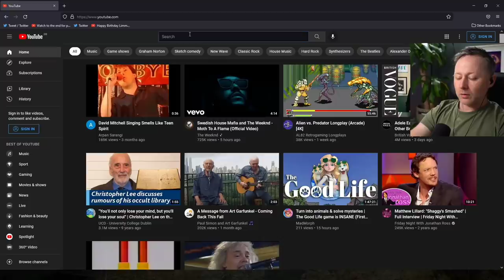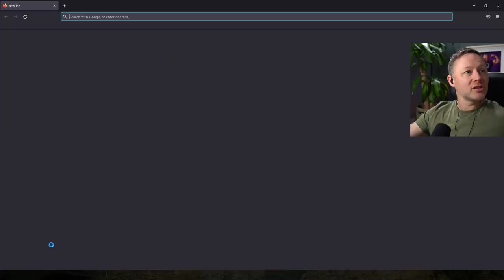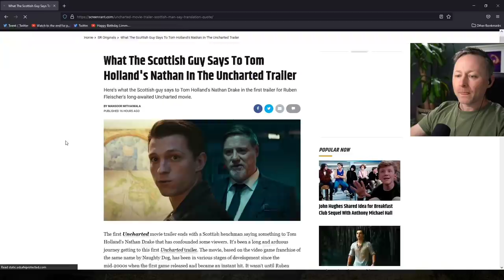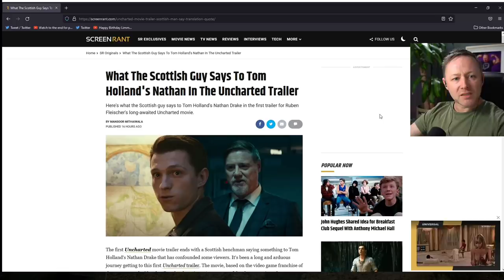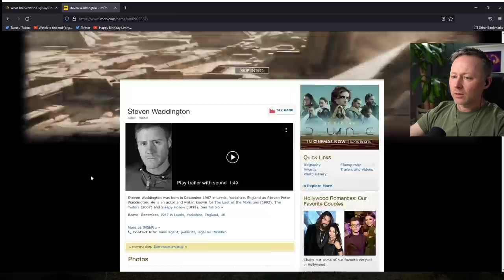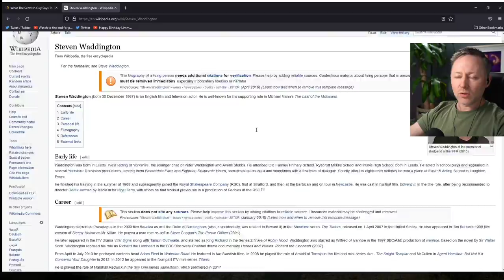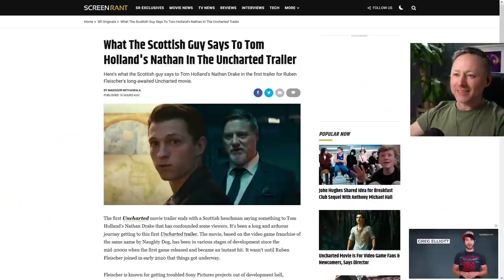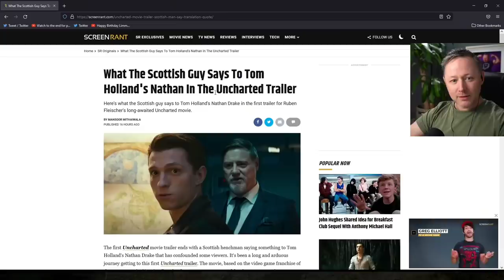Uncharted - Official Trailer Reaction (Proper Scottish Welcome)